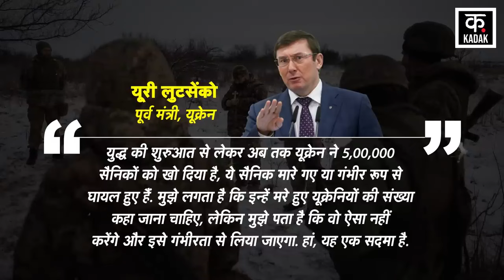Russia Ukraine War : Volodymyr Zelenskyy के 5 लाख सैनिकों का सूपड़ा साफ ? | Putin | NATO | Biden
Amidst the Russia Ukraine War, Ukraine's former Prosecutor General and Internal Affairs Minister Yuriy Lutsenko has made a big revelation. He says that since the beginning of the war, Ukraine has lost 5,00,000 soldiers, these Ukraine Troops have been killed or seriously injured. I think they should be called the number of dead Ukrainians, but I know they won't and it will be taken seriously. Yes, it is a shock. Lutsenko says that if the number of 5 lakh soldiers is divided on the basis of a month, then Ukraine has suffered a loss of 30,000 soldiers every month, but despite the completion of 23 months of the war, this war has not yet reached any point. Is. Russian Defense Minister Sergei Shoigu has claimed that 16,000 of its major weapons have been destroyed in Ukraine's retaliatory action.

Russia Ukraine War के बीच Ukraine के पूर्व Prosecutor General और आंतरिक मामलों के मंत्री Yuriy Lutsenko ने एक बड़ा खुलासा किया है. उनका कहना है कि युद्ध की शुरुआत से लेकर अब तक यूक्रेन ने 5,00,000 सैनिकों को खो दिया है, ये Ukraine Troops मारे गए या गंभीर रूप से घायल हुए हैं. मुझे लगता है कि इन्हें मरे हुए यूक्रेनियों की संख्या कहा जाना चाहिए, लेकिन मुझे पता है कि वो ऐसा नहीं करेंगे और इसे गंभीरता से लिया जाएगा. हां, यह एक सदमा है. लुटसेंको का कहना है कि यदि 5 लाख सैनिकों की संख्या को एक महीने के आधार पर बांटा जाए तो हर महीने यूक्रेन को 30,000 सैनिकों का नुकसान हुआ है, लेकिन, युद्ध के 23 महीने पूरे होने के बावजूद अभी तक ये जंगा किसी मुकाम पर नहीं पहुंची है. रूसी रक्षा मंत्री सर्गेई शोइगु ने दावा किया है कि यूक्रेन की जवाबी कार्रवाई में उसके 16,000 बड़े हथियार तबाह हो चुके हैं.